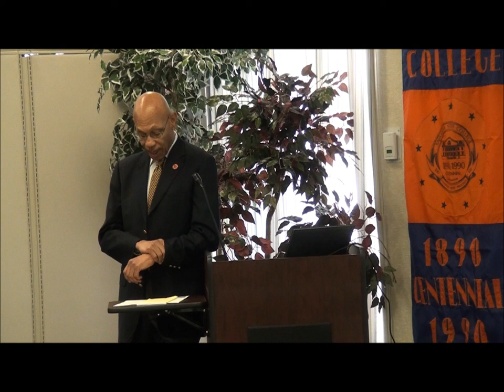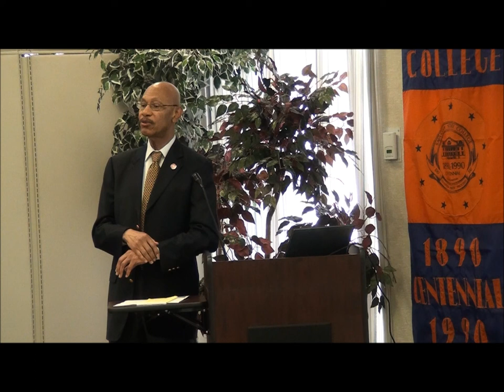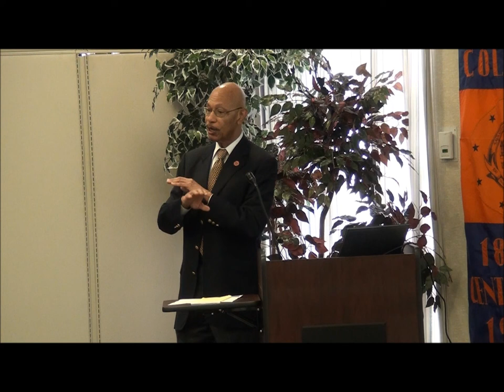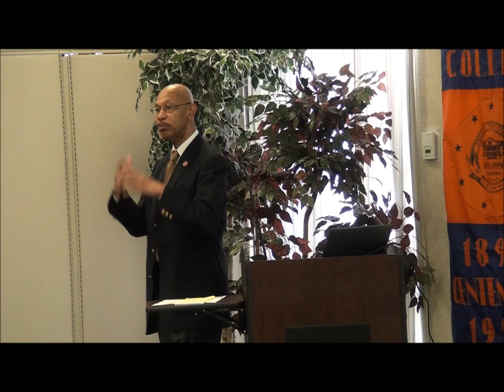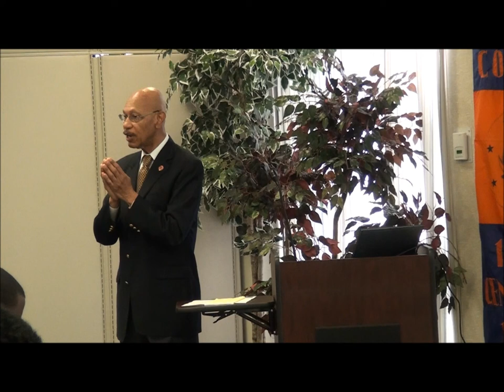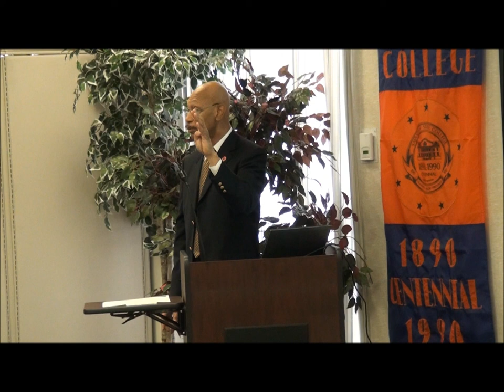Dr. Johnson Equity vs. Equality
Dr. Otis Johnson presents his Spring 2014 Scholar-In-Residence lecture at Asa H Gordon Library.  His presentation, Equity vs. Equality: Are We Still an Upwardly Mobile Society, drew a crowd of 117 students, faculty, and staff.